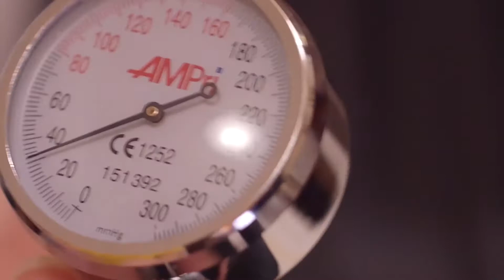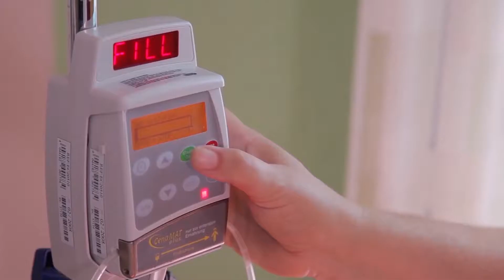Pflegedankvideo 2019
Wir schenken Ihnen mehr Zeit für´s Wesentliche!
Zum fünften Mal in Folge möchten wir den Pflegedanktag am 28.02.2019 nutzen, um allen Pflegenden Danke zu sagen:

DANKE, dass Sie pflegen - einen Angehörigen zu Hause oder unsere Bewohner in den Seniorencentren!

Privat oder beruflich birgt die Pflege am Menschen viele Herausforderungen, nimmt sehr viel Zeit in Anspruch und bedeutet auch manchmal, auf andere Dinge verzichten zu müssen. Gerne möchten wir Ihnen dafür jetzt etwas Zeit zurück schenken - Zeit für´s Wesentliche!

Machen Sie mit und senden uns Ihren besten Pflegetipp, der auch anderen Pflegenden eine große Hilfe oder Erleichterung sein könnte! Unter allen Einsendern verlosen wir 10 Lieferdienstgutscheine im Wert von je 100,00 €. Lassen Sie sich Ihren Einkauf nach Hause bringen und nutzen Sie die gewonnene Zeit für die schönen Dinge im Leben - für einen längst überfälligen Kaffee mit der Freundin, ein Versteckespiel mit dem Enkel, für die Zweisamkeit zu Hause oder, oder, oder ...